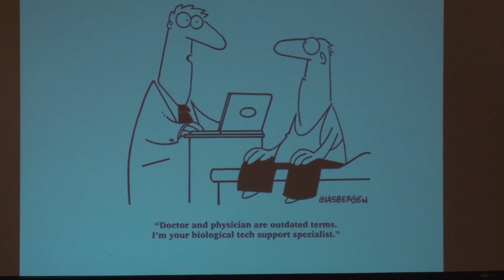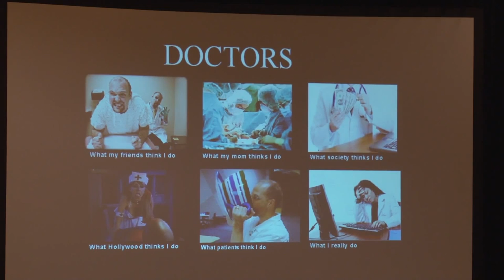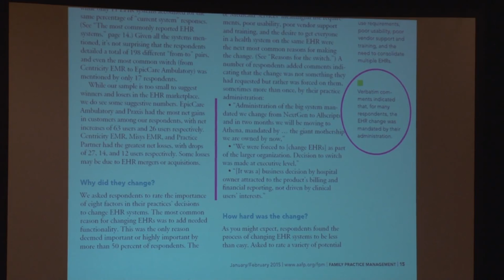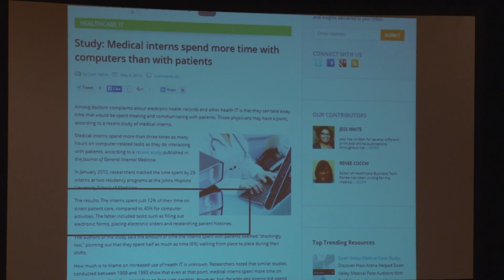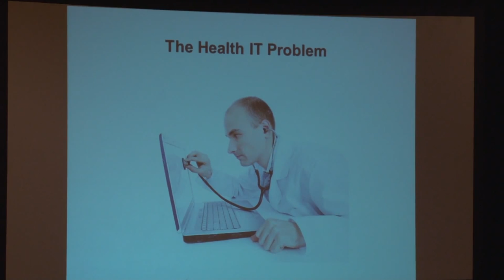Healthcare Beyond Obamacare: Richard Low, MD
Richard Low, MD,  Founder and CEO, Praxis Electronic Medical Records presents: "Health IT: 'I' for Intelligent, not Incomprehensible.”